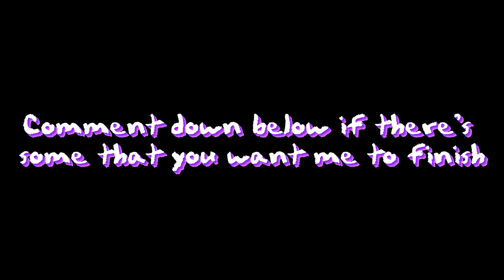Animations I never got to finish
Comment if there are any you want me to do